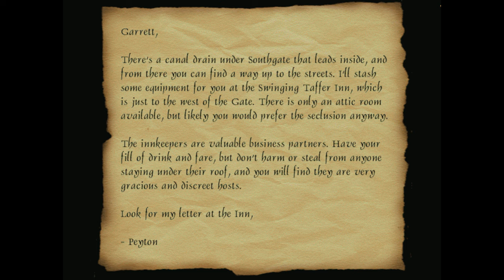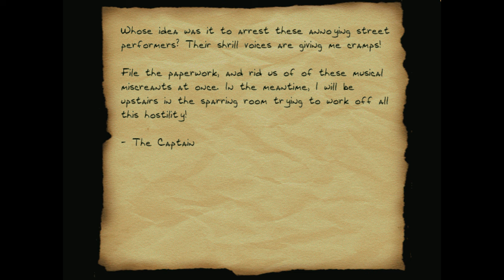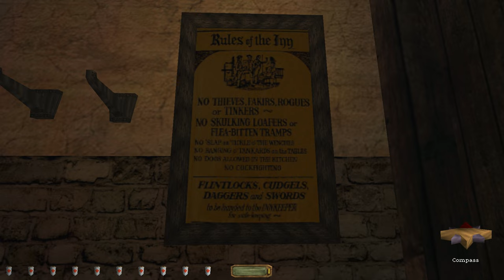Thief II Fan Mission: Let's Play Morbid Curiosity - 1 - Everybody Thump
Let's play Morbid Curiosity, a Thief II fan mission by pukey brunster!

► Story:
The Hammers are after an item called The Builder’s Rattle.  It’s an ancient icon that was stolen by one of their own priests.

Thieving from a thief is always irresistible.  No doubt this priest is on the run, and I’ve learned that the item is on its way to Bledwater.  It’s a town about two days from here, where my contact Peyton has been fencing some of my more high profile items over the years.

I’ll need Peyton to stash some equipment for me, as I’ll be swimming in under Southgate.  On my last visit, I spent most of the time in a prison cell, and I’d rather not announce my arrival this time just in case they remember me.

This part of town is known for its tourists, and with any luck I can blend in with the rogues and merchants who flock here.  After I finish the job, maybe I’ll take in some sights, sample the wines, or visit the shops like the rest of them.  At any rate, I’m looking forward to a change of scenery.

This priest won’t even know what hit him by the time I’ve sold his hammer to the highest bidder, and taken my leave.